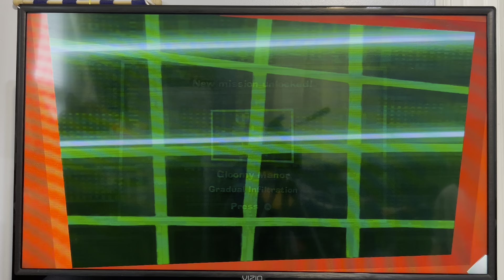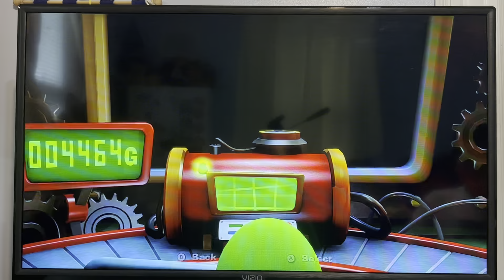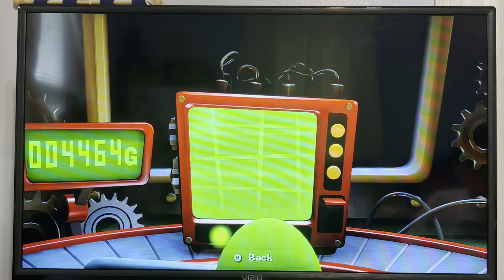Luigi’s Mansion 2 HD! Gloomy Manor! ALL Boos! Secret Mission Complete!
This episode premieres on August 14 at 9:30 PM EDT!

A-Bonus (A-Secret Mission) Gradual Infiltration

More information for Luigi's Mansion 2 HD!:
Luigi’s Mansion 2 HD is a remastered version of the Nintendo 3DS game Luigi’s Mansion: Dark Moon, now available on the Nintendo Switch. Announced during the June 2023 Nintendo Direct, it was released globally on June 27, 2024. This version boasts enhanced and updated graphics, closely resembling those of Luigi’s Mansion 3. It marks the second reissue in the Luigi’s Mansion series, following the Nintendo 3DS remake of the original Luigi’s Mansion, and is the second game in the series for the Nintendo Switch after Luigi’s Mansion 3.

The game retains Charles Martinet’s voice clips for Luigi and Mario, even after his retirement from voicing the characters. Kevin Afghani succeeded him, starting with Super Mario Bros. Wonder. The game uses its European title, Luigi’s Mansion 2, in all regions, including those that originally called it Luigi’s Mansion: Dark Moon. Developed by Tantalus Media, who previously worked on The Legend of Zelda: Twilight Princess HD and The Legend of Zelda: Skyward Sword HD.